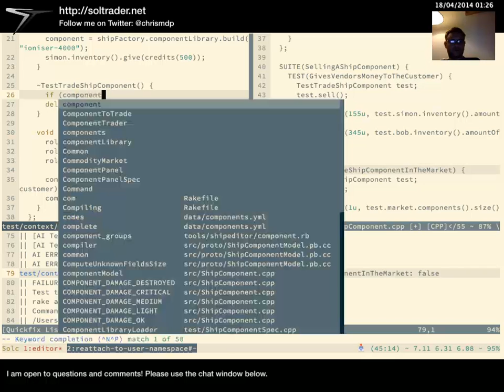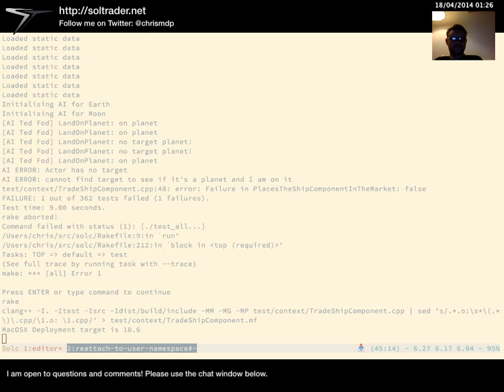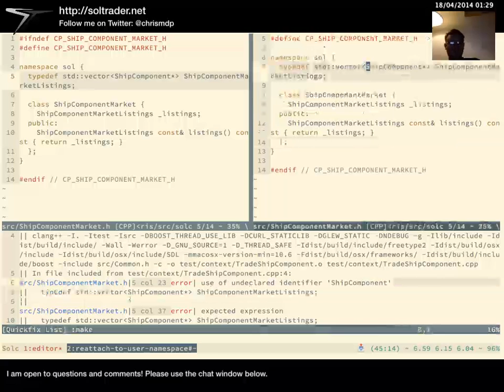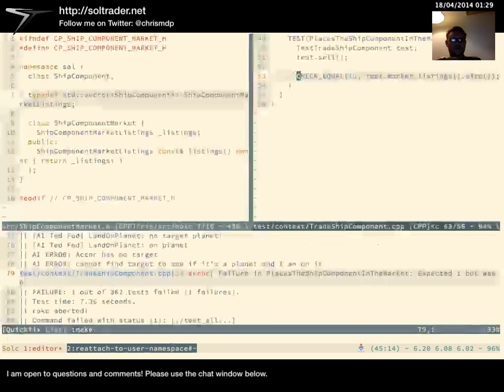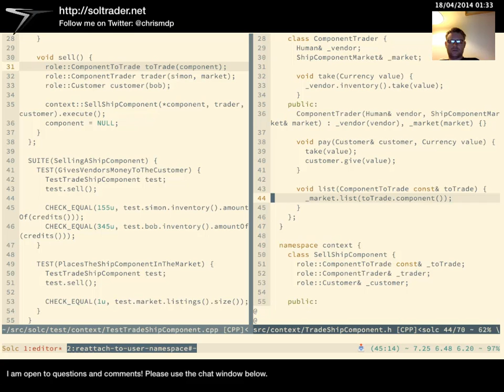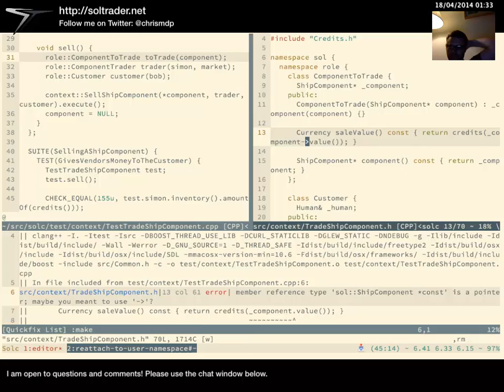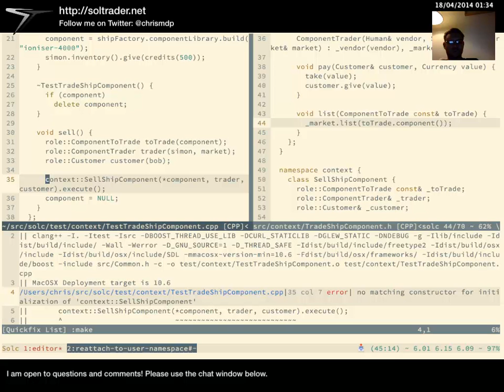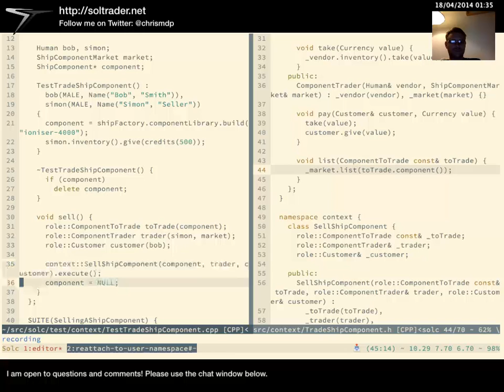TDDing a set of C++ classes to sell spaceship equipment - 4 / 4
I'm using TDD and the DCI pattern in C++ driving out the implementation of some classes for my game to sell spaceship equipment: paying/receiving money and listing the equipment in the market.